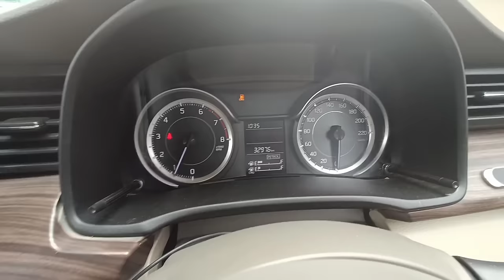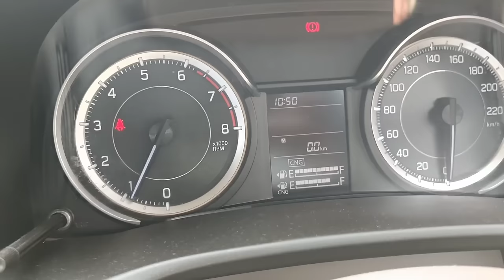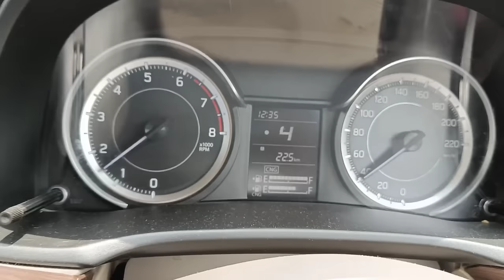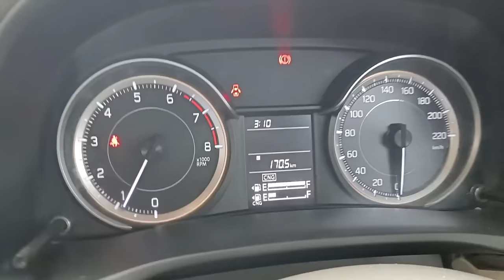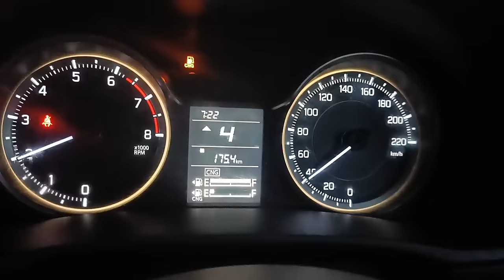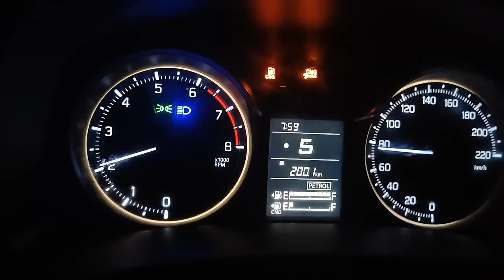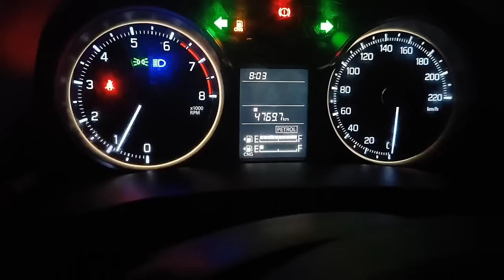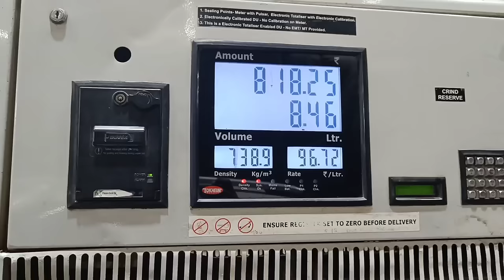Maruti ertiga vxi cng mileage test cng and petrol...